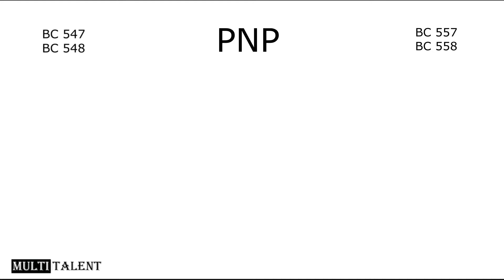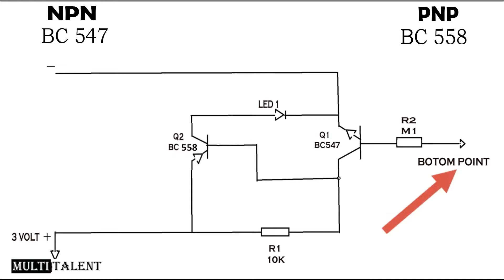🔺wireless continuty, Magic tester kaise banaen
Magic tester kaise banaen

video highlights